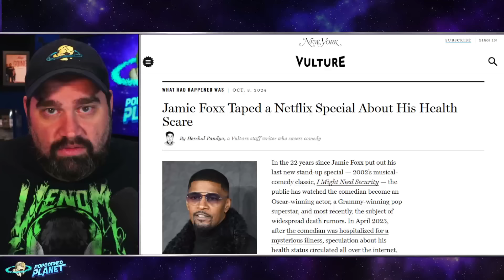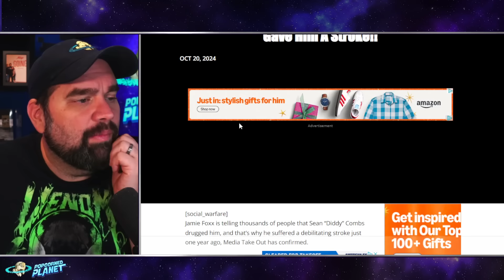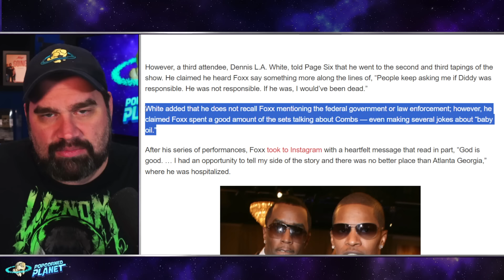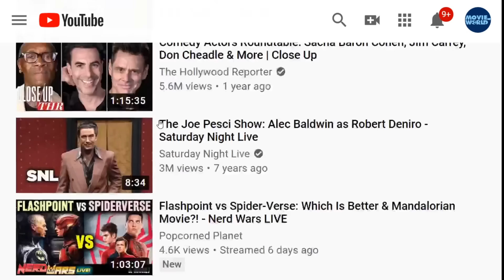Jamie Foxx Admits Diddy POISONED HIM?! Witnesses Say Netflix Special Reveals All!?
Popcorned Planet offers commentary on the biggest Celebrity News, Pop Culture Outrage and Viral Internet Stories from  all over the internet. Created and hosted by Andy Signore (as seen on Piers Morgan Uncensored) Popcorned Planet is your one stop place Daily News, Celebrity Gossip, Drama, Hollywood insight and Pop Culture Commentary.

We currently are reporting on Sean Diddy Combs his recent raid and the allegations against Cassie... the internet turning on Jernnifer Lopez... Real Life Martha from Baby Reindeer and more...

Or Send Packages, Toys & Fan Mail To:
Andy Signore
16350 Bruce B Downs Blvd